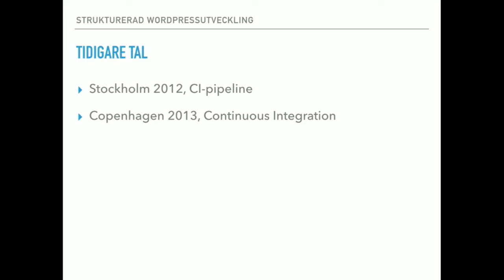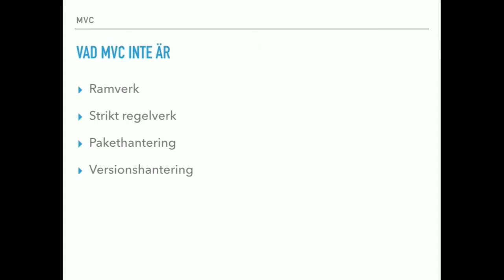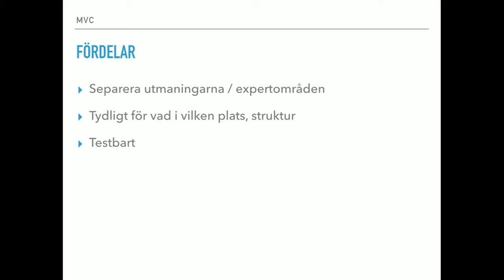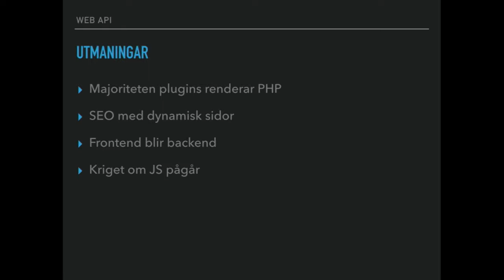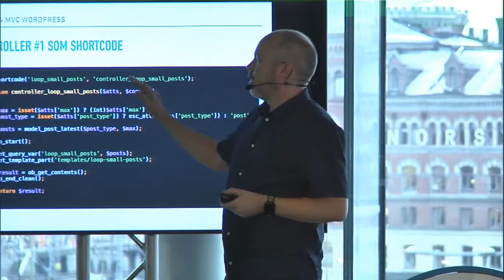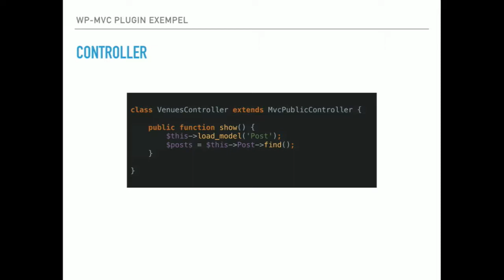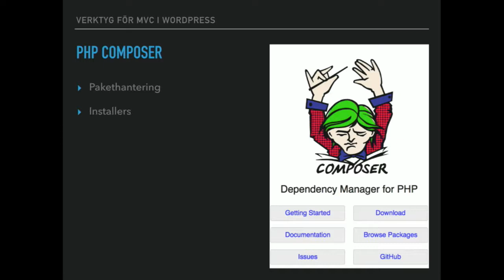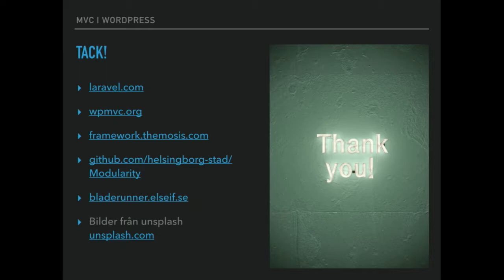Andreas Ek - Praktisk MVC för strukturerad WordPressutveckling - IND17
Att strukturera din utveckling enligt MVC-principer i WordPress är utmanande. Det kan göras på många olika sätt och en del säger att det är omöjligt. Jag visar praktiskt hur jag går till väga i mina projekt och vad fördelarna blir för projekten samt öppnar för dialog med dig som utvecklare. Tillsammans gör vi utvecklingen kring WordPress bättre.